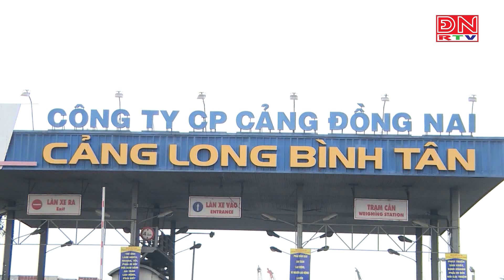Đồng Nai: Quyết liệt thực hiện giải pháp trọng tâm để thúc đẩy tăng trưởng, phát triển kinh tế